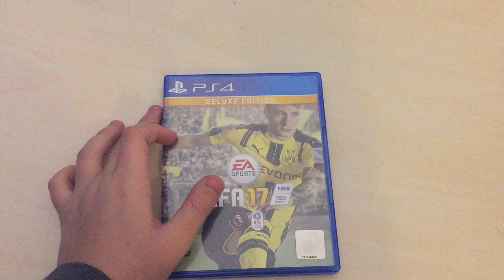IL VINCITORE DEL CONTEST DI FIFA 17 È...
Mi congratulo con il vincitore del contest di fifa 17